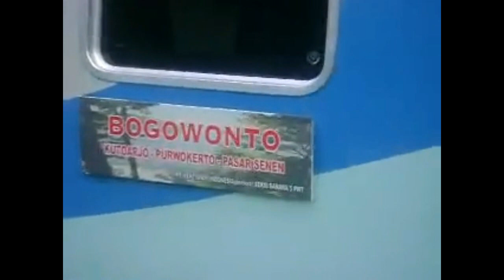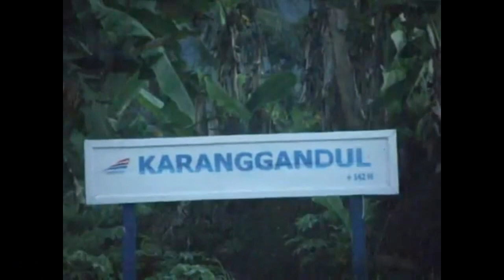Bedah Video Lama - 3 Video Pertamaku di Youtube | SAH5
Di video SAH yang kemaren, ada rekuest untuk membahas video perdana ku di Youtube, video seperti apakah? Ayookk gaskann kita saksikan bersama